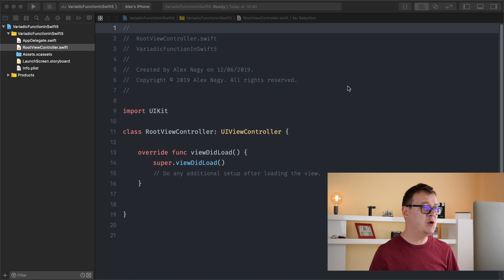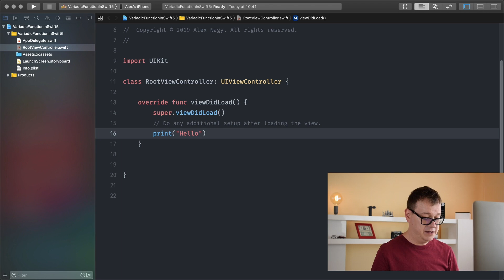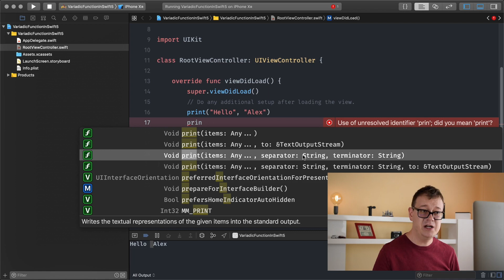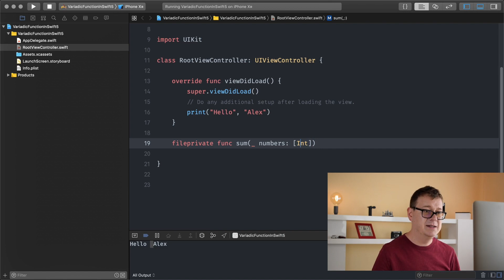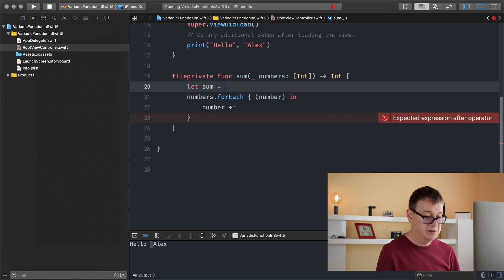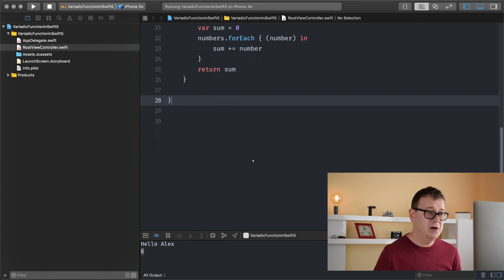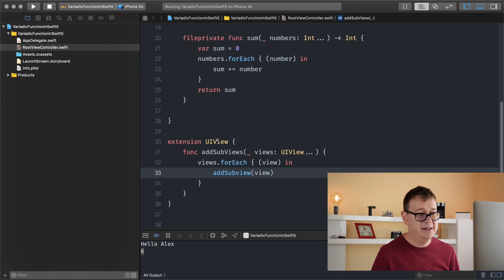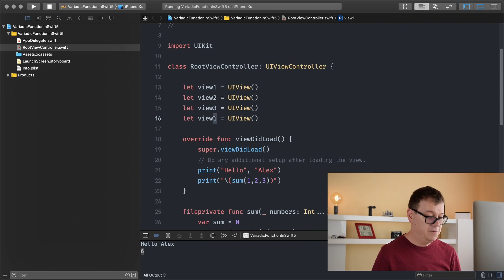Variadic Functions in Swift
Want to learn variadic functions and swift functions? Want to know more about ios development or want to learn ios programming? Are you looking for a good  swift tutorial about function call? Well you're in luck! Because in this swift code tutorial you will learn about swift function parameter!
Discover what variadic functions are in Swift 5 and how you can use them in your projects.
Learn how to replace the boring Array. To simplify the code in your projects, you can implement custom functions that take in a varying list of arguments.  This concept is known as a variadic argument in Swift. In today's lesson, I'll go over how to write one of these functions in code. In this xcode tutorial I will give you a quick start to variadic arguments, ios app development, swift for beginners and much more. If you want to learn swift, then this ios development tutorial is perfect for you! I will talk about for loop,, in out parameters, variadic templates, swift programming and much more.
Swift and UIKit videos for ios programmers!
Let’s dive into this ios tutorial!
→ Useful Links →

∙∙∙ SwiftUI for UIKit. Kinda. 😉 ∙∙∙